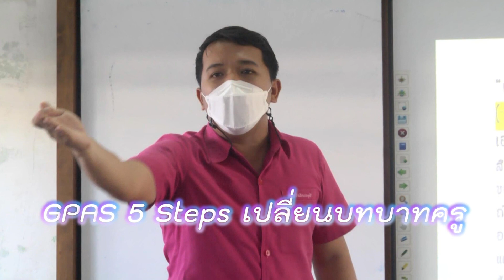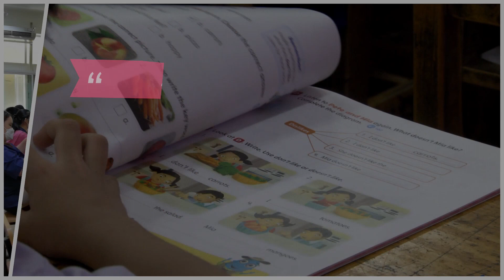การอบรมเชิงปฎิบัติการเพื่อยกระดับคุณภาพการาศึกษาด้วย Active Learning ระดับกลางน้ำ 3